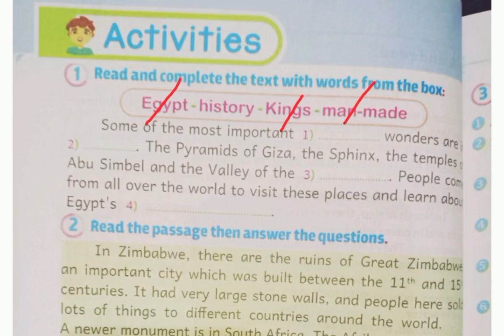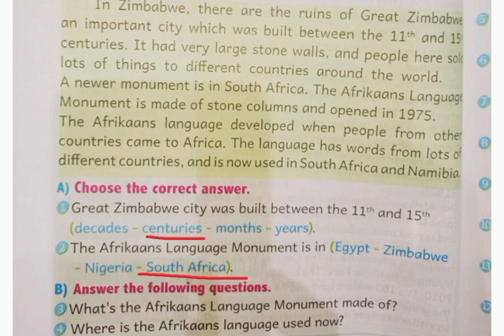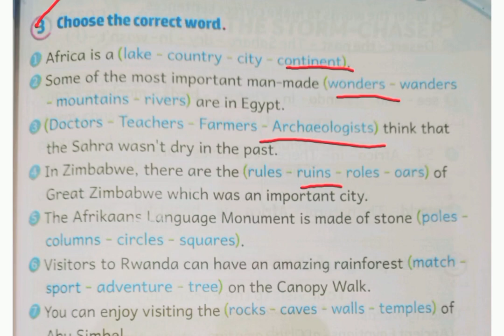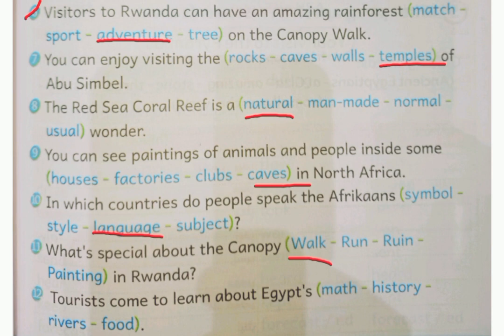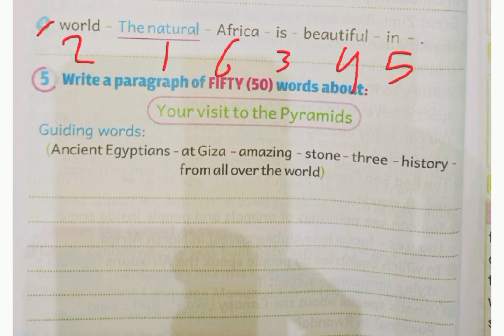كونكت بلس 5 / الوحدة الثانيه / الدرس الثالث /كونكت بلس خامسة 2023 / 3 Unit 2 lesson / الباهر